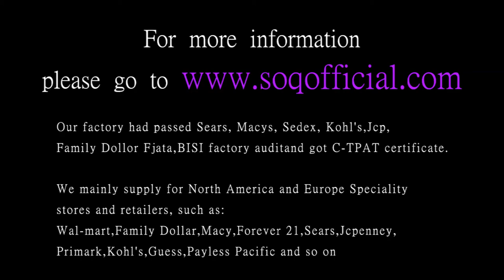Ancient Maya Foreign trade hot rock hip hop style flying men's pendant necklace turquoise necklace H